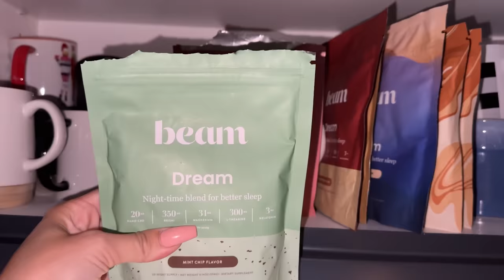She Stabbed Her Neighbor & Tried To Cook Him? Disturbing Video Confession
The numbers don’t lie! Only hemp-free Dream flavors are eligible for international shipping. Discount auto applied - no code necessary.